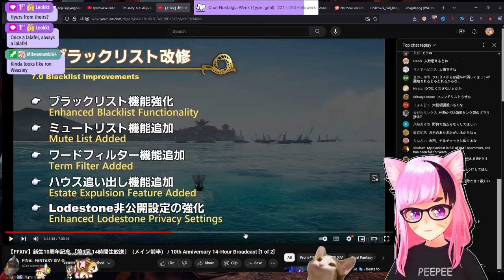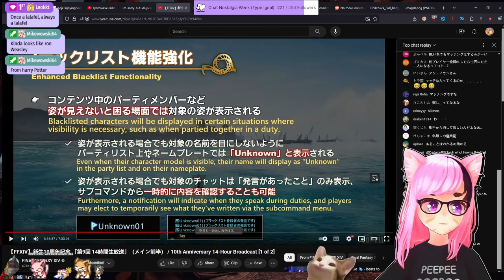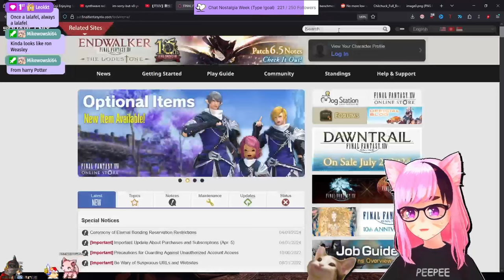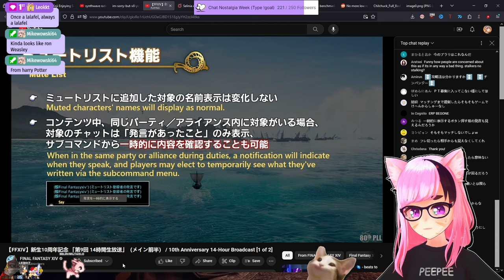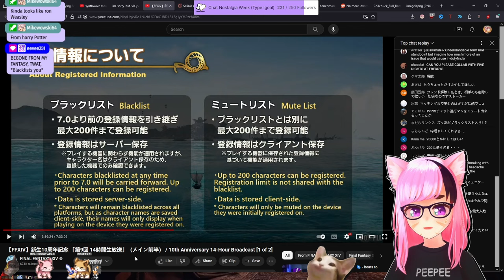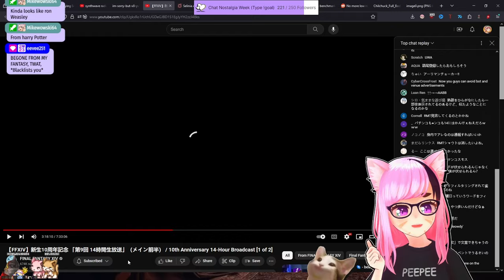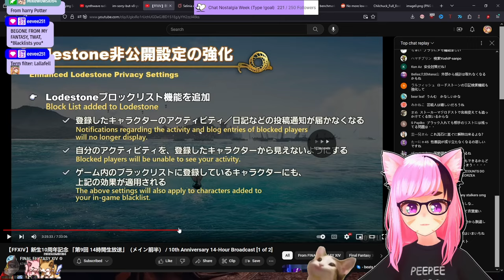Finally Fixing FFXIV’s Stalker Problem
For those out of the loop, in Final Fantasy XIV (as of 6.58) you cannot force yourself off of another players friendslist, this leads to a genuine problem in the FFXIV where people can very easily stalk and harass other players via the Lodestone (a player database). There are some changes coming in Dawntrail (patch 7.0) so let's talk about them!

　💜 Model:
          ➡ Me